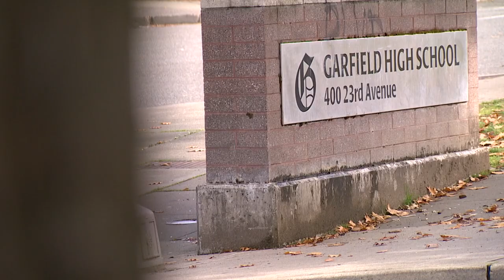Garfield High School parents, students react after gun violence forces another campus lockdown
Several Seattle public schools went into lockdown Wednesday afternoon following an altercation between two Garfield High School students and a nearby shooting.

Seattle Public Schools (SPS) said Garfield and Nova high schools and Washington and Meany middle schools were all placed on lockdown or shelter-in-place because of the incidents. The safety procedures were lifted just before 2 p.m.

SPS said the altercation between two Garfield High School students took place on campus but was not a direct threat to the school.